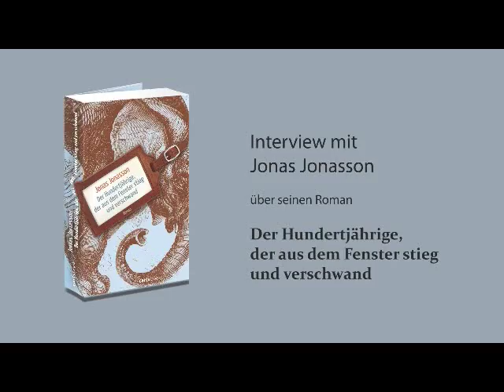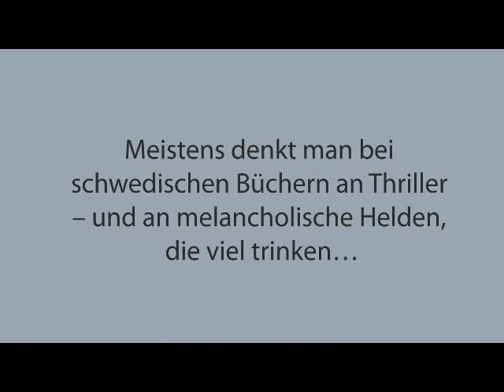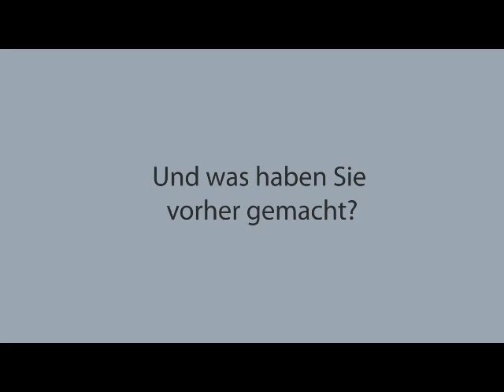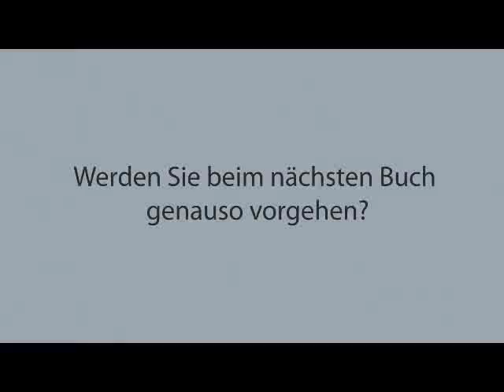Jonas Jonasson - Der Hundertjährige, der aus dem Fenster stieg ... - Interview mit dem Autor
Allan Karlsson hat Geburtstag. Er wird 100 Jahre alt. Eigentlich ein Grund zu feiern. Doch während sich der Bürgermeister und die lokale Presse auf das große Spektakel vorbereiten, hat der Hundertjährige ganz andere Pläne: er verschwindet einfach -- und schon bald steht ganz Schweden wegen seiner Flucht auf dem Kopf. Doch mit solchen Dingen hat Allan seine Erfahrung, er hat schließlich in jungen Jahren die ganze Welt durcheinander gebracht.

Jonas Jonasson erzählt in seinem Bestseller von einer urkomischen Flucht und zugleich die irrwitzige Lebensgeschichte eines eigensinnigen Mannes, der sich zwar nicht für Politik interessiert, aber trotzdem irgendwie immer in die großen historischen Ereignisse des 20. Jahrhunderts verwickelt war.

Buch kaufen